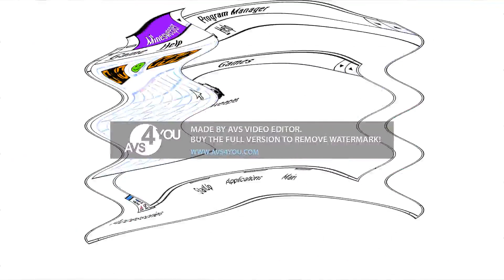Windows Evolution in France Major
France Major